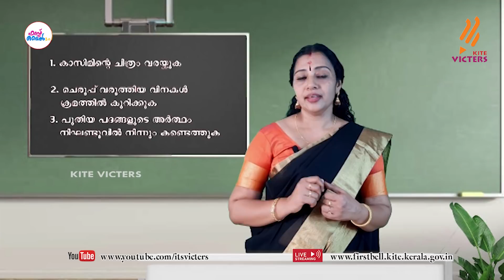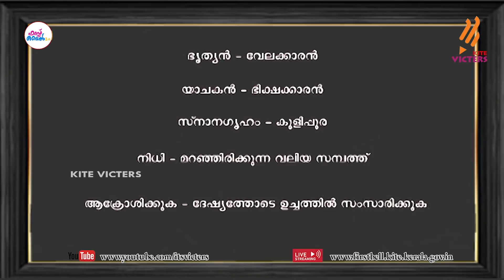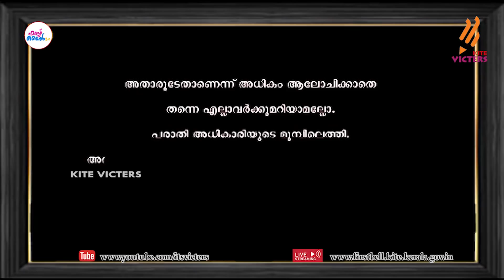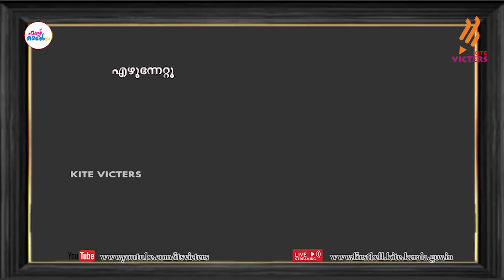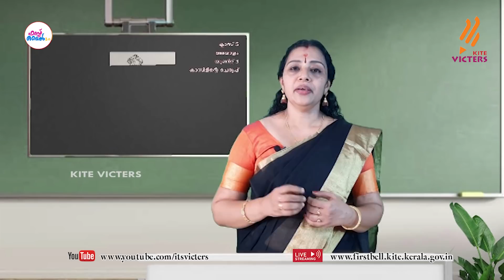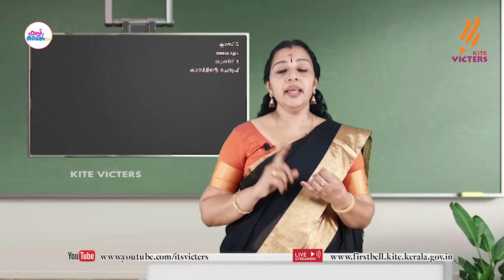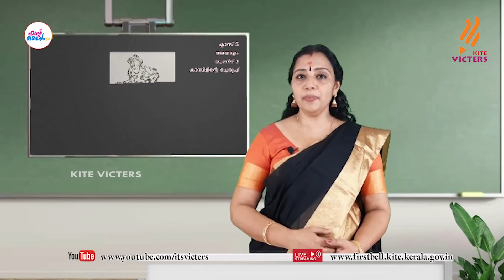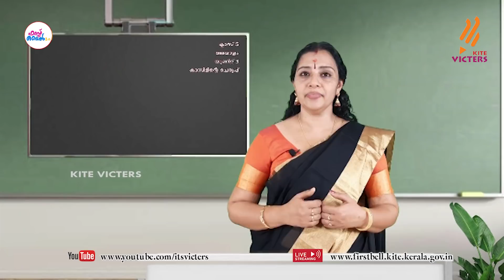First Bell 2.0 STD 05 Malayalam Keralapadavali Class 22